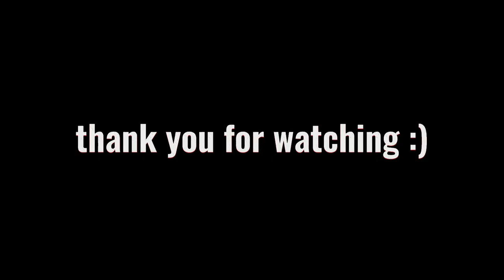a day in my life | 慶應生の日常vlog | 授業終わりに横浜ドライブ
慶應大学3年生、とある1日のvlog を撮ってみました。

みんな出てくれてありがとう♡